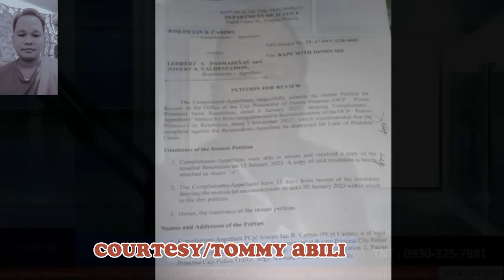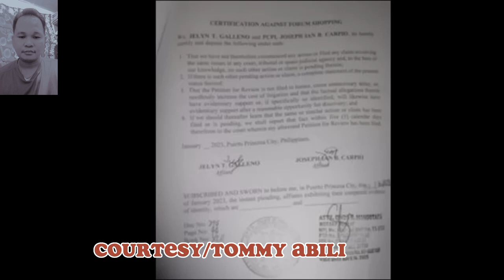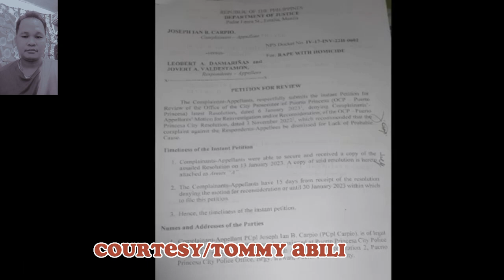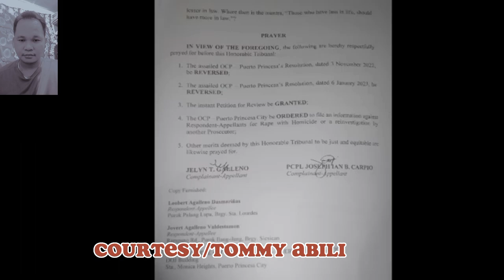BINASURA ANG KASO NI JOVELYN MGA POLICE NA SANGKOT NAG PITITION.